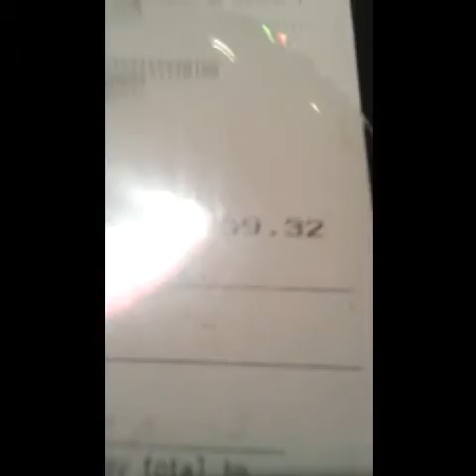Vlog 1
This is my first vlog ever so it might be rough but I'm trying to get use to it.